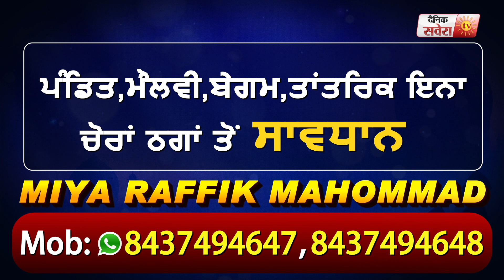Jalandhar के DC Varinder Sharma और SSP Navjot Mahal ने Nakodar में किया Flag March